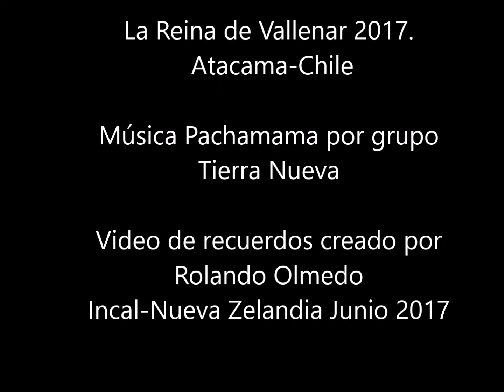La Reina de Vallenar 2017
Vallenar ciudad minera y agricola
capital de la provincia de Huasco
en la region de Atacama-Chile,
El 2017 eligio la Reina de Vallenar
en la persona de Maria Ignacia Mella